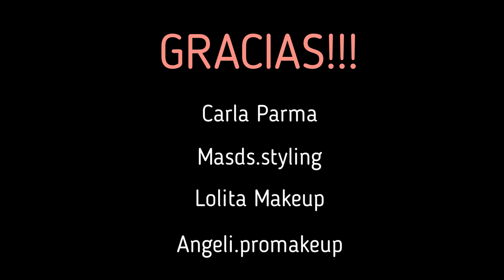Dreams Cosmetica: Institucional